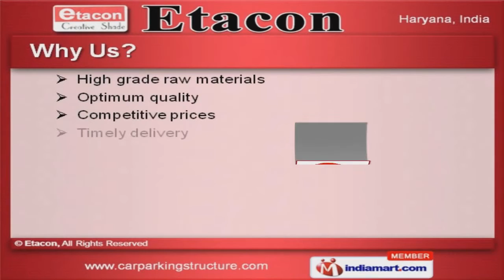Tensile Structure by Etacon, Gurgaon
] Welcome to Etacon, Manufacturer of Exterior Shade Structures & Sun Control Products. We are an ISO certified company, established in 2001 at Gurgaon. We serve to Offices, Factories, Malls& other sectors across Indian Subcontinent. Our high grade raw materials, optimum quality & competitive prices have helped us to gain clientele like Café Coffee Day, The Taj Hotels & Crown Plaza. Tensile Structures, Car Parking Shades & Window Awnings are some of our products. We offer premium grade Exterior Canopy & Garden Umbrellas. Walkways Coverings & Swimming Pool Covers are some of our best selling products. Along with that we offer Shade Sails & Gazebos Structures at market leading prices. Our Dome Structures & Polycarbonate Shades are a class apart. We also manufacture Functional Tents & Vertical Blinds that are widely acclaimed in the industry.